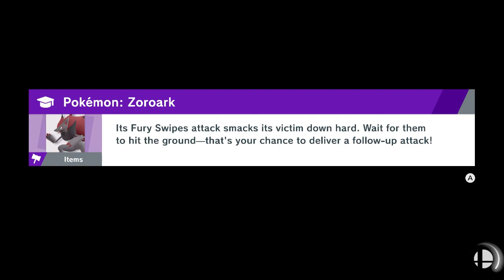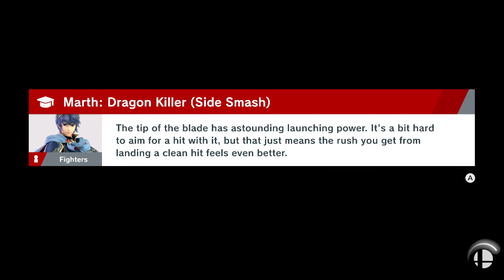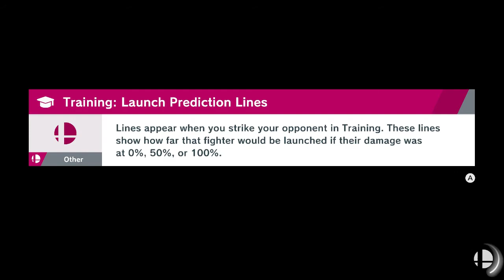Super Smash Bros. Ultimate (N.Switch) World of Light Part 18: Magicant Land & Floating Island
Super Smash Bros. Ultimate for Nintendo Switch
This game is playable on Nintendo Switch 2.
World of Light - Explore the adventure to rescue fighters, battle opponents and bosses. Player can change fighters, spirits, and learn new skills in the Skill Tree.
Awaken Fighter: Ness
Nintendo Switch gameplay. Genre: Action / Fighting / Multiplayer. E10+ - Everyone 10+. • Super Smash Bros. Ultimate.  Enjoy the videos! •

MagneonGames.